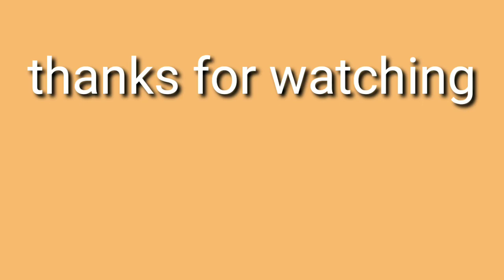संगम महादेव मंदिर चित्तौड़गढ़ (drone)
(Sangram Mahadev Mandir Chittorgarh )